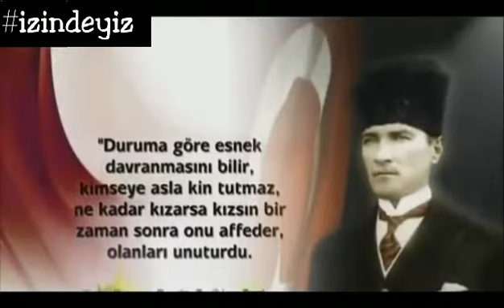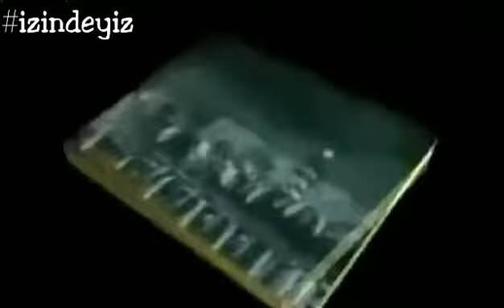İZİNDEYİZ YÜCE ATAM... SENİNLE DOĞDU BU GÜZEL VATAN...